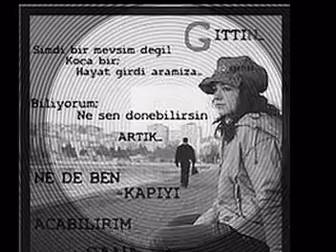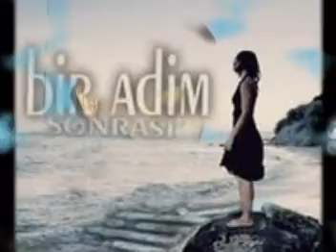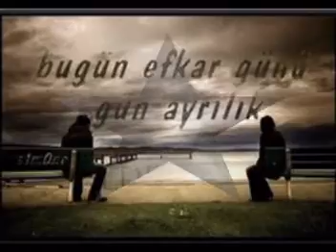Yemin Ettim - Rossi Sonquez 2013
ayrılık üzerine yazılan bi parcamız sizlerle iyi dinlemeler ...

sözleri;

anladım artık...değmezsin
değmezsin sen .zalimsin
zalimsin sen...katilsin.
her bi günümde öldüren sensin

ağlarım hergün ...sensizken
/sorma hal hatırda istemem
kendimden bile vagecmişken
seni düşünmemi nasıl beklersin

rap verse

gittiğin o gün doğum günümdü benim
kendini benim yerime koy
canın yanar sen dayanamazssın yar
sensizken kalbim hep toy
cümle alem beni konuşur oldu lan
orda burda şurda adımı geciyolar
deli gibi seviyoken neden bitti
o şerefsizmi seni benden aldıı

bu gece de icmemek el de değil ki
hadi kolaysa gelde dindir acımı
kalbimin icinde saklı kalan sana dair umutlarım vardı yaktın
seni ben gibi mutlu edebiliyomu
paraymış pulmuş senin tek derdin
mecnun bile sevmemişti ben gibi
uğruna bu dünyayı yıkar gecerim

bu aralar kafamda dolanan bin bir türlü şey geliyor aklıma
şeytan bi taraftanda dürtüyo
karmakarışık bir hal aldım
cek silahı...
bi kurşun ona bi kurşunda kafana sık git diyo
ne yapacağımı şaşırmışım ben
şeytandan da beter cıktın kadın

beklentim kalmadı bu hayattan
ağır geliyo yaşamak bu dünyada
senin gibi aşkı satanlar yüzünden
acı cekiyor  bu kadar insan
madem seviyodun neden gittin
aşk yürek ister maddiyat değil
/paraya önem veren bi kadına
bu dünyada orosbu adını takmışlar

nako

anladım artık...değmezsin
değmezsin sen .zalimsin
zalimsin sen...katilsin.

verse 2

yalnız kalmayı hakedecek ne yaptım
gelde bunu da bana bir anlat
sevda sözleri dilimden düşmezdi
senin aşkın yalan dolan
ikimizde böyl eolsun istemedik
ozman neydi seni benden alan
sacının tek bi teline zarar gelirse
bu dünyayı yakardım ben ozaman

senleyken vazgectim herşeyden
hayallerimi bile yıktın acımadan
kendini başka bi kola atan bi kadına
yar diyemem yüzünede bakmam
satın almış senin duygularını o adam
bi gün elbet karşıma cıkacak
sonum ne olursa olsun yaşatmam
yaşatırsam nağmerttir benim adım

belki bi gün gelir diye avuttum kendimi ama gelmedin neden
sebepsiz bir ayrılıktı sendeki
aşkı değil de parayı tercih ettin
/sevmiyorum seni bile diyemedin
bu gözlerime bakıp söyleyemedin
nelerden vazgecmediki bu gönül
/seni unutamam mı zannettin